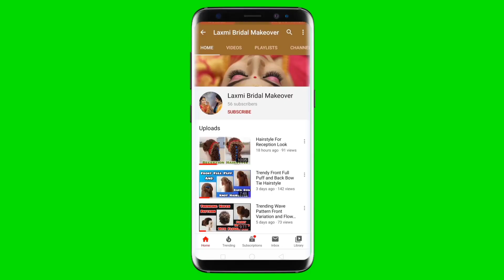Latest trending messy back braid | Easy hairstyle | Wedding hairstyle 2020 | Laxmi Bridal Makeover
In this video we are doing messy back braid in easy steps

For Bridal Makeup Booking...